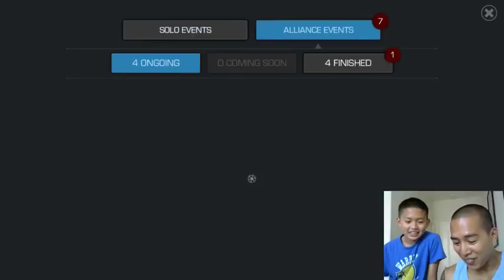100x Uncollected Daily Crystal Opening - Marvel Contest of Champions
Dub continues to surprise his Dad with his secret stash of crystals.  His main goal is to get more tier 2 alpha shards and to dupe a few 4 star champs to get more 5 star shards.